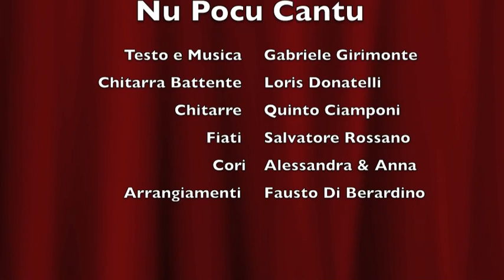Nu Pocu Scrivu Nu Pocu Cantu - Gabriele Girimonte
Anteprima del brano "Nu pocu scrivu nu pocu cantu"

Testo di: Gabriele Girimonte
Musica di: Gabriele Girimonte e Fausto Di Berardino
Voce: Gabriele Girimonte
Chitarra battente: Loris Donatelli
Un brano di tradizione e dialetto calabrese.
Una produzione "Area Sound records"
Arrangiato e prodotto da Fausto Di Berardino

Un po' penso e un po' dico del rione che mi ha allevato e accolto
un po' scrivo e un po' canto del focolare domestico dove sono cresciuto,
sono nato nel rione colla ma mi sento di appartenere a tutte le altre contrade..
Sono della colla sono della piazza delle paganelle e della via soprana (di sopra)
sono del rione croci e del palazzo della via nuova e della via sottana (di sotto).
Ahj! (lamento) quale sofferenza ho patito che dalla mia terra me ne sono andato Ohj!
quanta sofferenza e dolore aver dovuto lasciare la mia adorata casa dove sono nato Ohj!
quanta sofferenza e dolore aver dovuto lasciare la mia adorata casa dove sono nato
Della fidanzatina che ho lasciato e perduto..
Il mio cuore non se ne è mai dimenticato!
Così come non si è dimenticato degli amici d'infanzia del paese
e dovunque io vada ne sento la nostalgia e ricordo quando nevicava
quanto ci divertivamo riparandoci in un vecchio casolare
felici della nostra amicizia e di quello che avevamo..
Due salsicce e un po' di vino davanti al camino acceso raccontandoci fino al mattino.
Ahj! quale sofferenza ho patito che dalla mia terra me ne sono andato
Ohj! quanta sofferenza e dolore aver dovuto lasciare la mia adorata casa dove sono nato Ohj! quanta sofferenza e dolore aver dovuto lasciare la mia adorata casa dove sono nato.
Come scappa via questo cazz di tempo
e te ne accorgi quando cominci a sentirti vecchio,
E.. vola via questo cazz di tempo e tu sei già vecchio!
Mammina cara prendimi in braccio scaccia tutti i dolori e le malinconie con una carezza
mammina mia tienimi in braccio e proteggimi e rassicurami toglimi ogni dolore con una carezza.

Gabriele Girimonte - Nu pocu scrivu nu pocu cantu
GRUPPO DB Edizioni Musicali società di gestione dei diritti musicali

Area Sound records è: Edizioni Musicali, Etichetta Discografica, Produzione Discografica, Distribuzione, Studio di Registrazione.